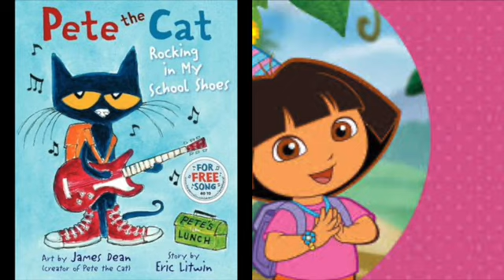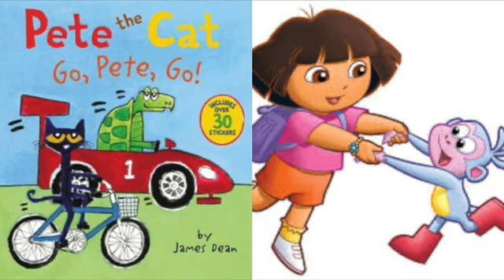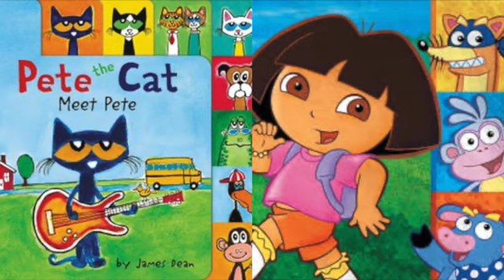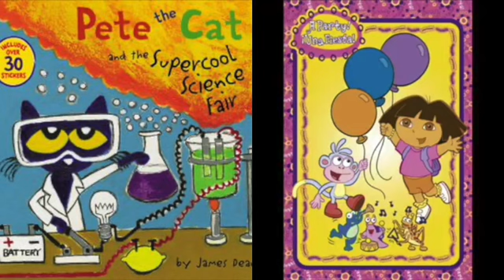MERGED Pete The Cat and Dora The Explorer All I Am